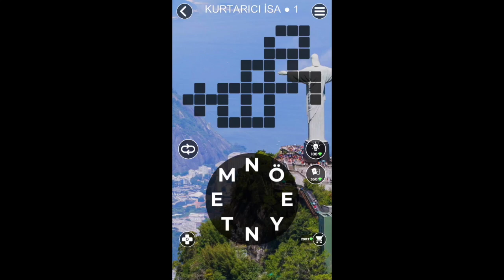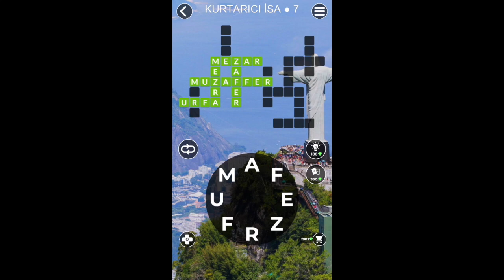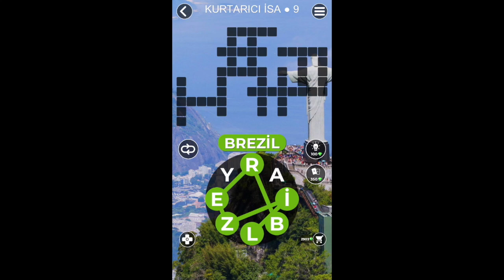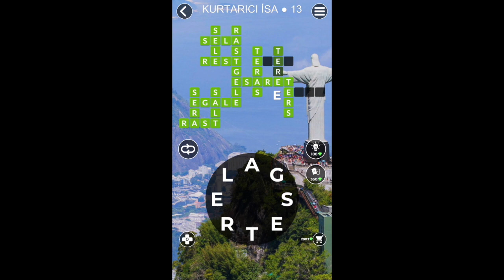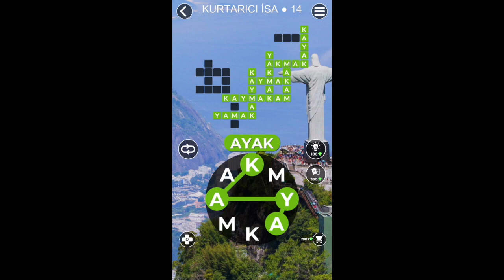Words of wonders Brezilya 4 KURTARICI İSA